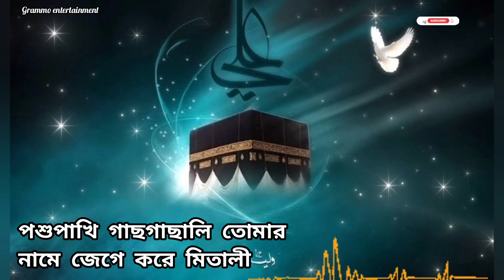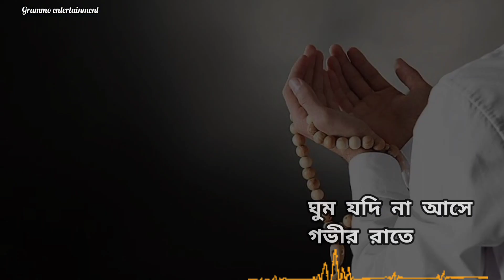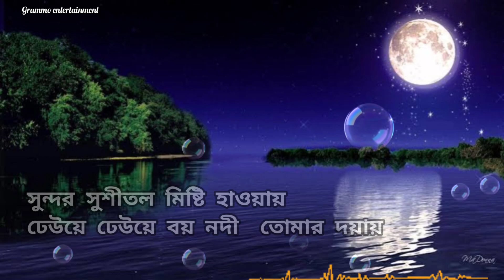Ghum Jodi Na Ase Govir Rate | ঘুম যদি না আসে গভীর রাতে | Lamiya Islam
Wellcome to our channel we provide non stop entertainment  related video , Islamic song,
watch our video  and stay with us .
Lyrics:
ঘুম যদি না আসে গভীর রাতে
প্রভুর প্রেমে জাগো তাসবিহ হাতে

পশু-পাখি, গাছগাছালি
প্রভুর প্রেমে জেগে করে মিতালী
মানুষ হয়ে তোমরা কেনো
গভীর ঘুমে আছো মেতে

আকাশ-বাতাস, গ্রহ-তারা
পাহাড়-নদী, ঝর্ণা ধারা
পাখিদের কলতানে মিষ্টি সুরে
তোমারি প্রেমে গেয়ে উঠে মেতে

সুন্দর সুশীতল মিষ্টি হাওয়ায়
ঢেউয়ে ঢেউয়ে বয় নদী তোমারি দয়ায়
সাগর নদী জোয়ার ভাটা
তোমার প্রেমে উঠে মেতে

Original Music Cradite :
Song                   : Ghum Jodi Na Ase Govir Rate
Artist                   : Lamiya Islam
Lyrics & Tune     : Collected (সংগৃহীত) .
Label                   : Abs Tune  Studio
Covered by         : grammo entertainment